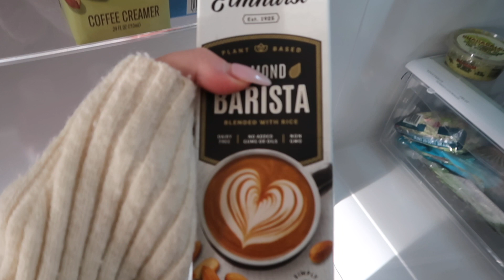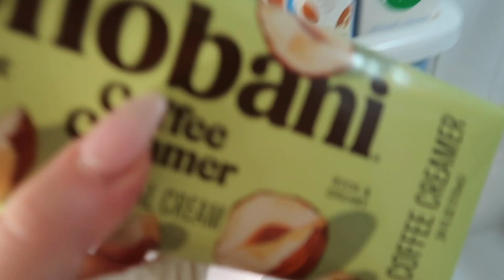my first vlog in a year! lip blush, discussing finances, relatability on youtube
xoxo Meg 🤎